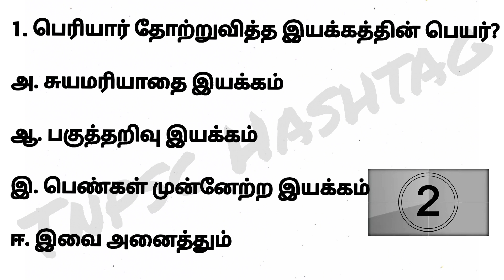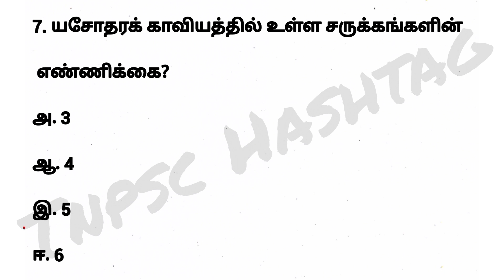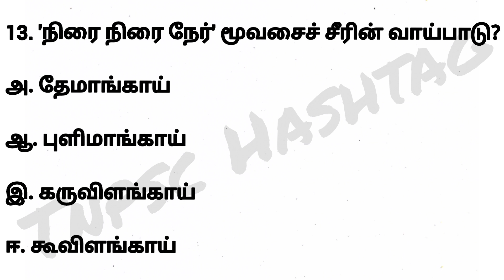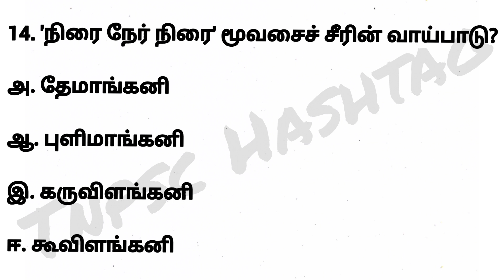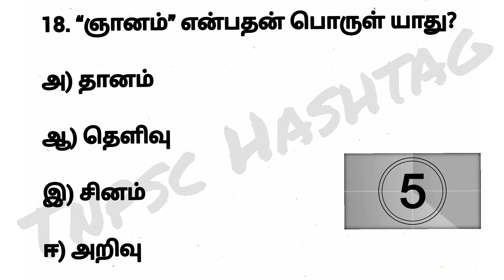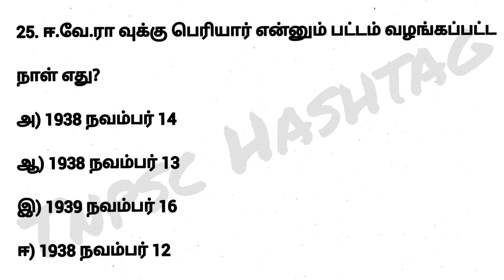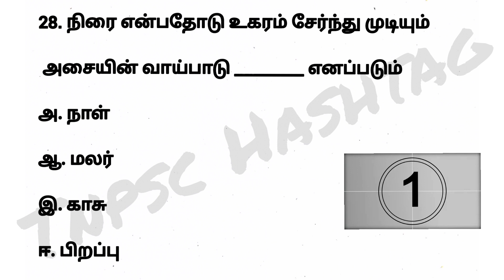9th Tamil new book iyal 8 full test || 9th iyal 8 question and answers